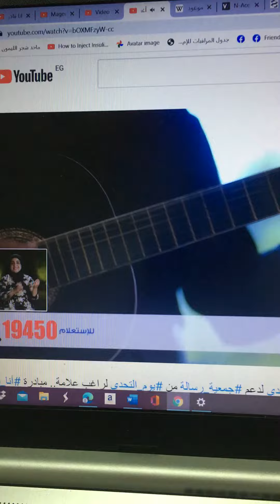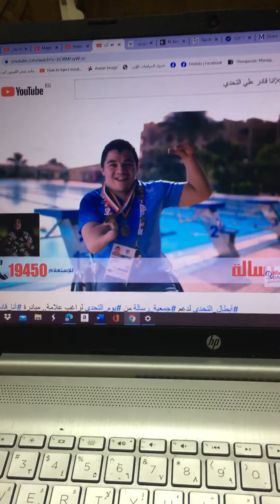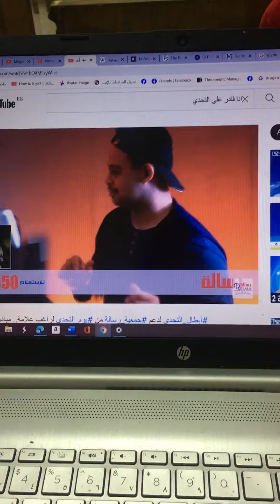راغب علامة وانا انا قادرعلى التحدي 12/2021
كلمات اغنية

انا قادرعلى التحدي

حياة جديدة

بروح جديدة
كلنا واحد اكيد
حلم واحد
قلب واحد
احنا اقوى
وايد في ايد
من النهارده
مفيش لوحدك
هو ده شعارنا الجديد

انا قادر
على التحدي
انا قادر
طول ما ايد بتشدني
انا قادر
قادر على الحياة
انا قادر
على صفحة بيضة
بتبني
انا قادر انا قادر انا قادر انا قادر
انا قادر
على التحدي
انا قادر
انا قادر
قادر على الحياة
انا قادر
على صفحة بيضة
تشدني

قد التحدي
مهما كان صعب وكبير
مع بعض نقدر
واللي جاي هيبقى خير
مالناش في الظروف
ولا خوف
ولا واحد مستحيل
عارفين كويس
ان خطوى في خطوى
يكمل
الف ميل

انا قادر
على التحدي
انا قادر
انا قادر
قادر على الحياة
انا قادر
على صفحة بيضة
تشدني